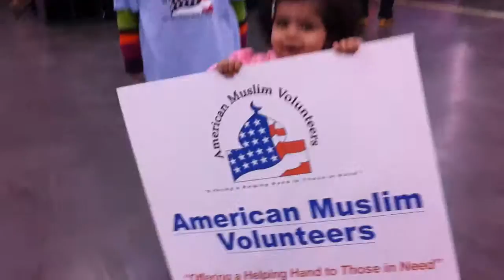Youngest American Muslim Volunteer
Hafsa volunteering at 2011 Thanksgiving dinner for homeless at George Brown Convention Center in Houston.